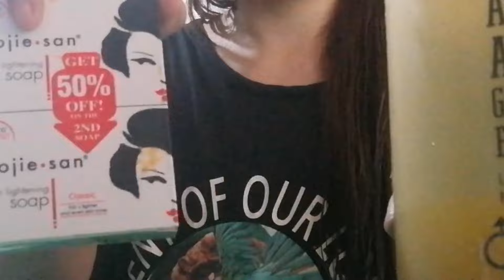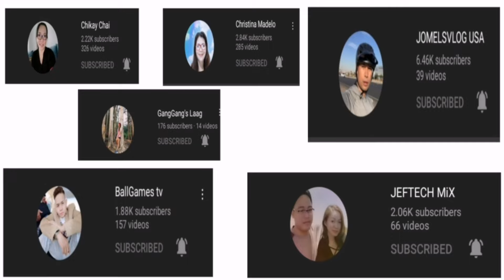Kojic soap and calamansi How to process to make lotion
Today ay ituturo ko sa inyo kung paano gumawa ng Kojic soap and calamansi lotion in 1month let's go guyz sabay natin panoorin our video for today...